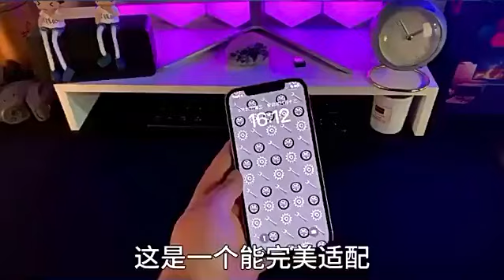10000mAh Metal Magnetic Wireless Power Bank PD20W Fast Charge Portable External Auxiliary Battery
10000mAh Metal Magnetic Wireless Power Bank PD20W Fast Charge Portable External Auxiliary Battery for Magsafe iPhone 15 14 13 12